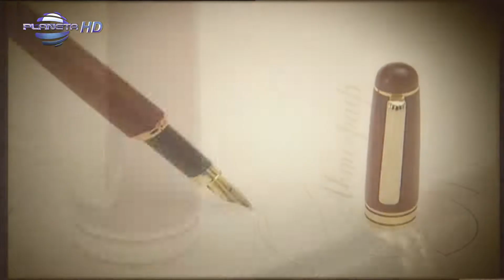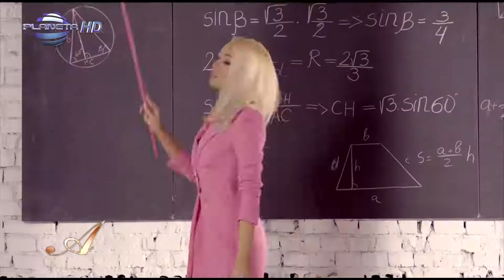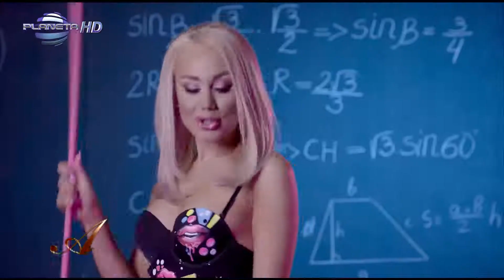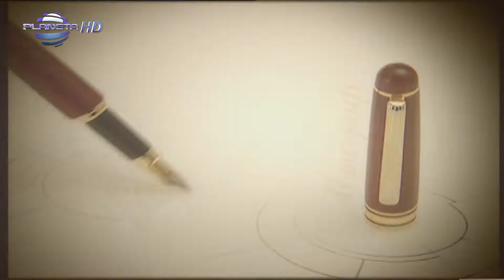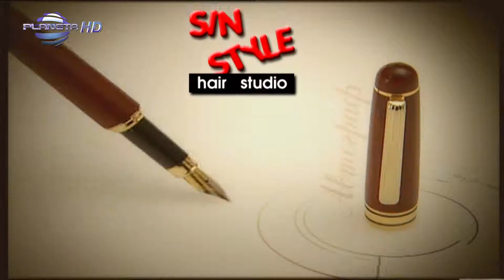Автограф Теди Александрова 451